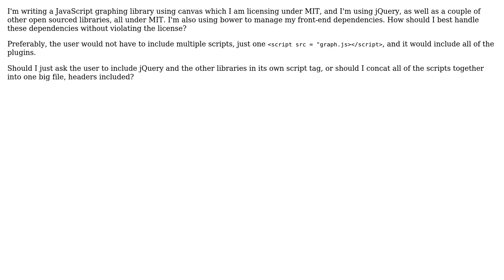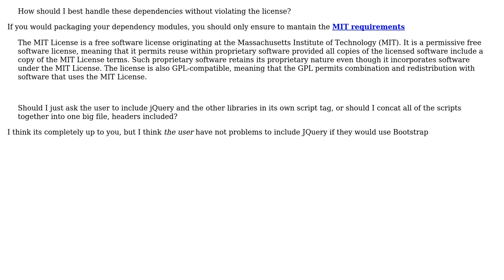Software Engineering: How should I include jQuery in a library? (2 Solutions!!)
Software Engineering: How should I include jQuery in a library?

With thanks & praise to God, and with thanks to the many people who have made this project possible! | Content (except music & images) licensed under CC BY-SA | Music | Images & others | With thanks to user scrblnrd3 user Brian user Bart van Ingen Schenau user alessandro and the Stack Exchange Network Trademarks are property of their respective owners. You are responsible for your own actions.